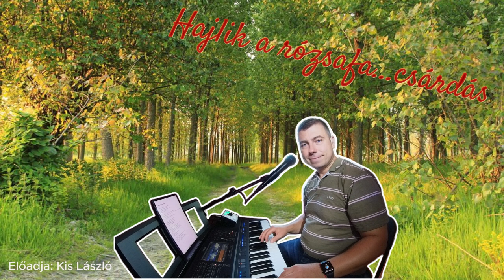Hajlik a rózsafa...csárdás